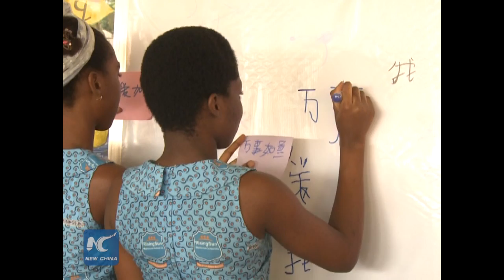Chinese Confucius Institute Day marked in Ghana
Confucius Institute is an education and cultural exchange organization set up by Hanban of China in all parts of the world to spread Chinese language teaching and culture.